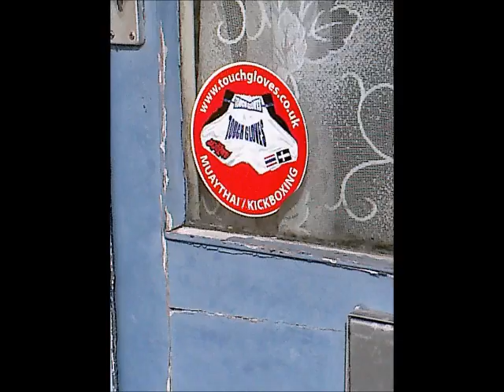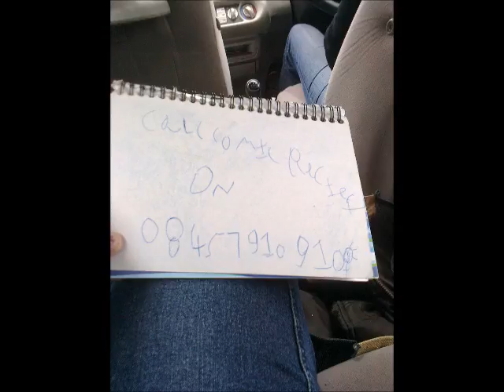Red Nose Day 2013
Spotting red things in Penzance